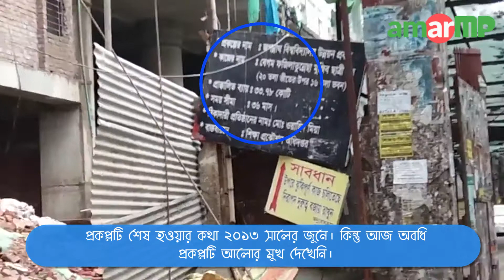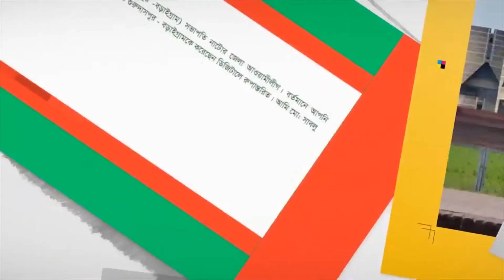মাদকাসক্তদের নিরাপদ অভয়ারণ্য বেগম ফজিলাতুন্নেছা মুজিব ছাত্রী হল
তিনবার প্রকল্পের সময় বৃদ্ধির পরও জগন্নাথ বিশ্ববিদ্যালয়ের শিক্ষার্থীদের বহুল প্রতীক্ষিত প্রথম এবং একমাত্র ছাত্রী হলের নির্মাণ কাজ শেষ হয়নি। সন্ধ্যার পর এখানে বসে মাদকাসক্তদের নিরাপদ আড্ডা।

সর্বশেষ চলতি বছরের জুন মাসে ভবনটির নির্মাণকাজ শেষ হওয়ার কথা থাকলেও নির্দিষ্ট সময়ের মধ্যে কাজ শেষ করতে পারেনি ঠিকাদারি প্রতিষ্ঠান ওয়াহিদ কনস্ট্রাকশন।

বিভিন্ন সময়ের আন্দোলনের ফলশ্রুতিতে জগন্নাথ বিশ্ববিদ্যালয়ের একমাত্র আবাসিক হল ‘বেগম ফজিলাতুন্নেছা মুজিব’ ছাত্রী হলের প্রকল্পের প্রথম মেয়াদের কাজ শুরু হয় ২০১১ সালের জানুয়ারি মাসে।
প্রকল্পটি শেষ হওয়ার কথা ২০১৩ সালের জুনে। কিন্তু আজ অবধি প্রকল্পটি আলোর মুখ দেখেনি।

ভিডিও টি আমার এম পির একজন ভলান্টিয়ার গত ২০ জুন ২০১৯ দুপুর ১ টায় ধারণ করেন।
এ বিষয়ে ঢাকা ৭ আসনের মাননীয় সংসদ সদস্য জনাব হাজী মোঃ সেলিম এর দৃষ্টি আকর্ষণ করছি।